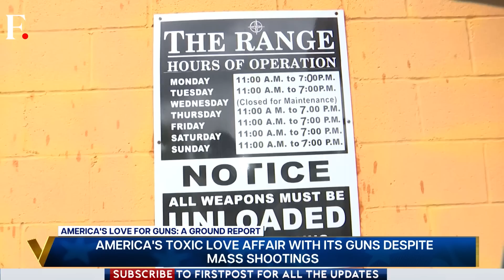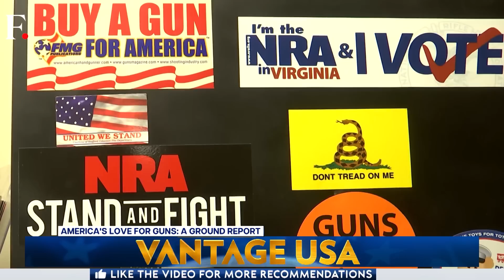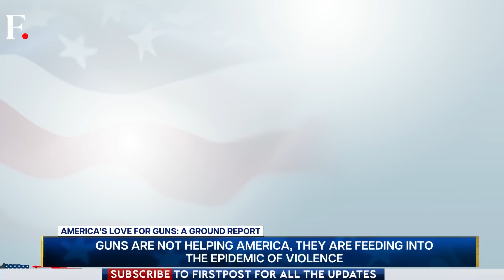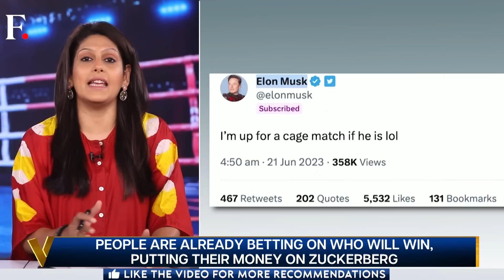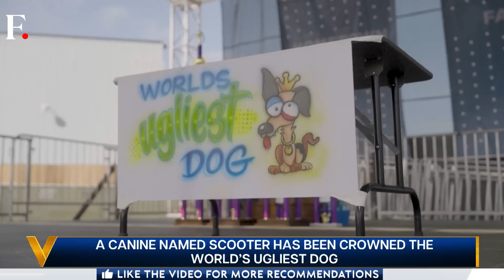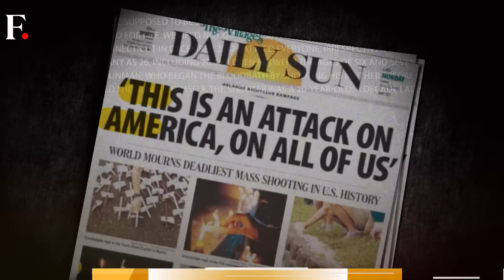Exclusive: As Mass Shootings Continue, A Look at US' Gun Culture | Vantage with Palki Sharma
America's love for guns is well known. What is equally obvious is its reluctance to crack down on gun violence. Gun control is a deeply divisive issue in the united states. But as mass shootings continue unabated, the biggest casualty seems to be schoolchildren. Here’s Palki Sharma’s ground report from a shooting range in the US.

The “coup” in Russia brought the spotlight on Wagner chief Yevgeny Prigozhin and his mercenary group Wagner. Who exactly is Prigozhin? How influential is he in Russia? And what is the past of the Wagner group? Palki Sharma explains.

Elon Musk and Mark Zuckerberg want to cage fight their problems away. The tech billionaires have agreed to fight each other. What led to this? Why are they planning to do this? Is this a case of tech-Bros-gone-rogue or is there something more to it?

Following his historic state visit to the US, PM Modi made a 2-day visit to Egypt. Palki Sharma gets you the highlights and the significance of the visit.

The Ugliest Dog Contest has crowned its king. A dog named Scooter. What is this contest? And what is the point of such competitions?